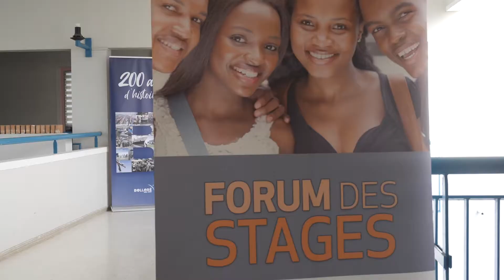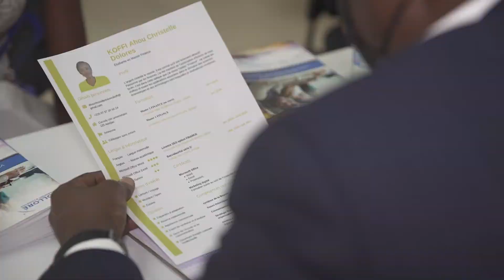Forum des stages : Bolloré Transport & Logistics soutient l'employabilité des jeunes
Bolloré Transport & Logistics Côte d'Ivoire a participé, le 29 juillet 2022, à la 8ème édition du Forum des stages, tenu à Abidjan. Un rendez-vous qui permet aux étudiants de rencontrer des entreprises sous forme d'entretiens personnalisés, pour décrocher un stage. Dans un communiqué dont nous avons reçu copie, Bolloré Transport & Logistics Côte d'Ivoire, souligne qu'elle a profité de l'occasion pour apporter son soutien à cette plateforme qui favorise l'employabilité des jeunes. Premier employeur du secteur de la logistique en Côte d'Ivoire, la structure a exposé ses initiatives en faveur de la formation et de l'insertion professionnelle des jeunes, lors de ce Forum.

Notamment, son Centre de formation portuaire panafricain (CFPP), qui forme les acteurs du secteur portuaire et facilite leur insertion professionnelle. Au cours de ce rendez-vous meublé par des entretiens d'embauches et des conférences, Rosine Anéké, directrice des Ressources humaines de Bolloré Transport & Logistics Côte d'Ivoire, a expliqué aux étudiants, les étapes à suivre pour trouver un emploi au sein de l'entreprise et de ses filiales.